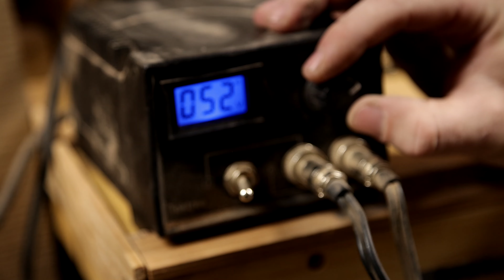Haller Back Game Calls - Promo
We had the pleasure of visiting with our great friend Blake Lawson, owner and operator of Haller Back Game Calls LLC, and got to observe the artistry that goes into his workshop. Blake produces some of the most realistic, quality calls on the market. Be sure to swing on over to his social media pages and website to get a Haller Back call in your pack this season.